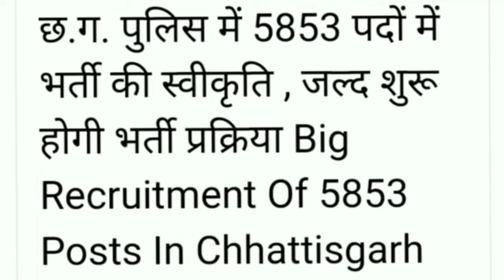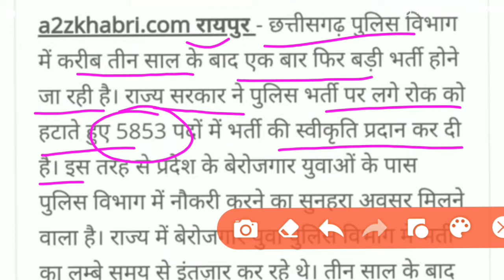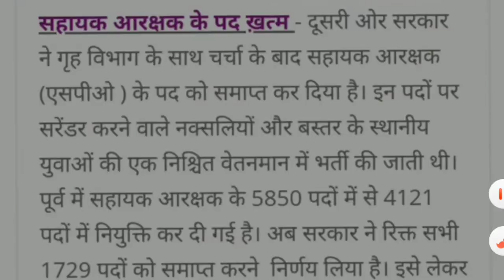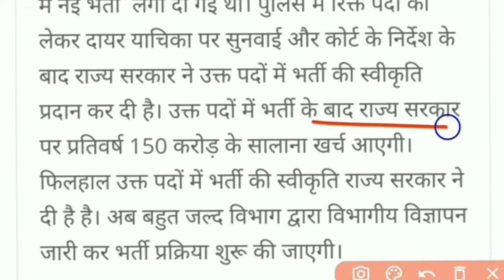छत्तीसगढ़ पुलिस भर्ती 2022, CG police Bharti Vacancy, CG police Bharti 2022, CG vyapam, CG psc,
व्हाट्सएप ग्रुप पर जुड़ने के लिए इस चैनल पर क्लिक करें

cg police bharti 2022, cg police bharti update, cg police bharti 2021, Cg police Bharti

cg police bharti 2022, caf bharti 2022, cg police, Cg police bharti 2022 new update
how to download cg police si admit card 2022, cg si exam date 2022, cg si exam date, Cg police si admit card 2022

cg current affairs 2022, daily cg current affairs, cg current affairs 2021, Cg current affairs
daily cg current affairs 2022, chhattisgarh current affairs 2022, cg today current affairs, Cg current affairs 2022
economic survey, budget and economic survey 2022 study iq, economic survey 2022 in simple, Economic survey 2022
cg economic survey, cgpsc, cg economic survey 2021-22, Cg economic survey 2021-22 mcq
rrb ntpc maths questions, maths by sahil sir, rrb ntpc maths wifistudy, Rrb ntpc maths class
rrb ntpc, rrb ntpc cbt 2, rrb ntpc exam analysis, Rrb ntpc questions today